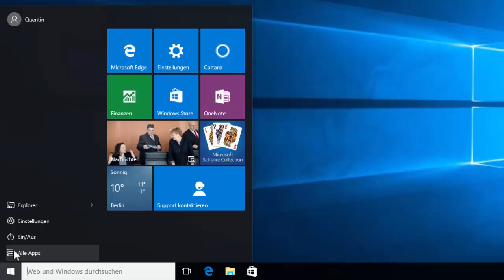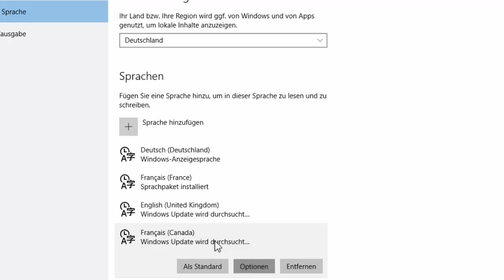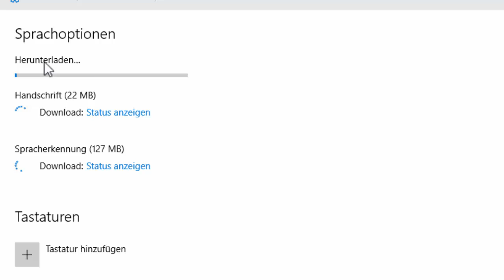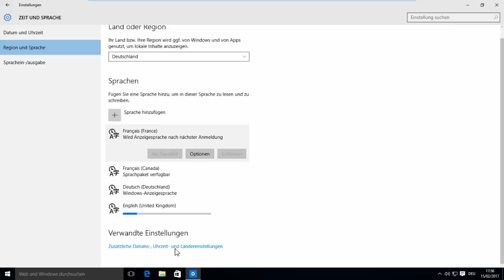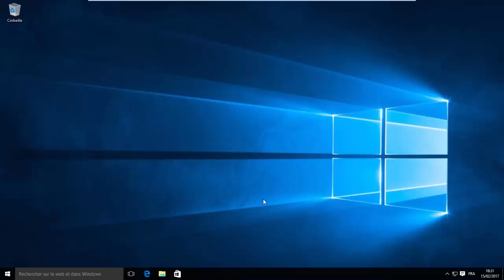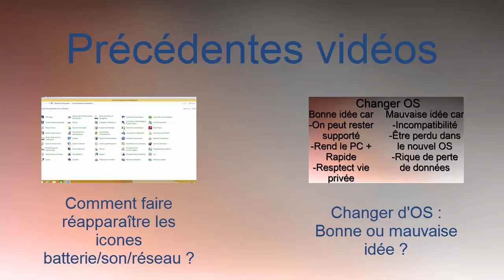Comment changer la langue de Windows 10 ?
Dans cette vidéo, je vous montre comment changer la langue de Windows 10 en la langue que vous souhaitez.